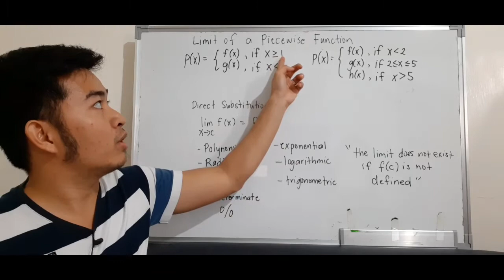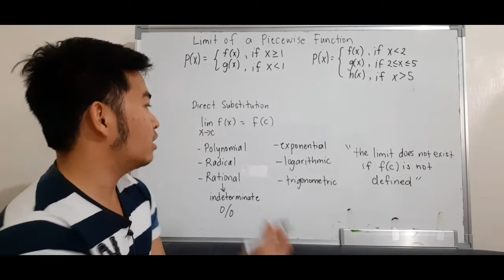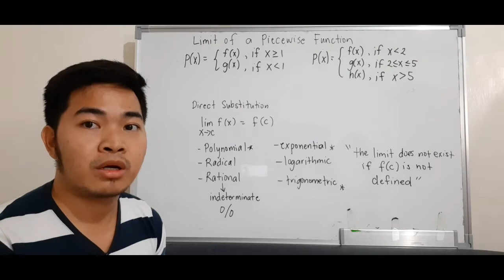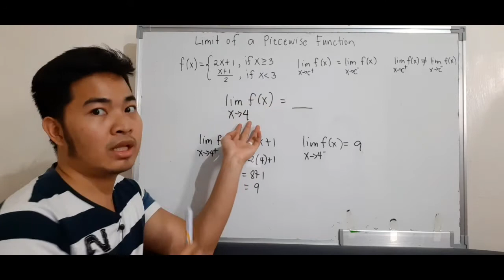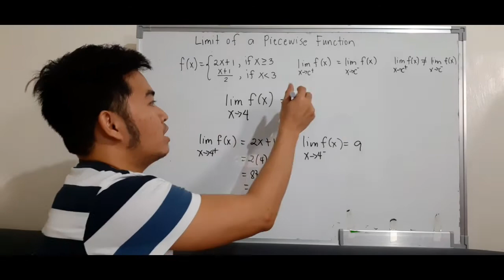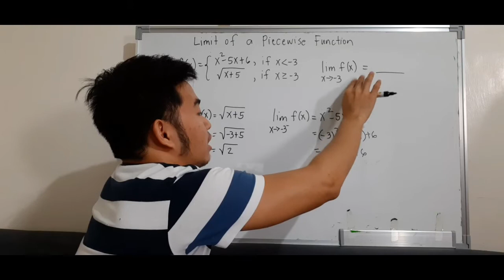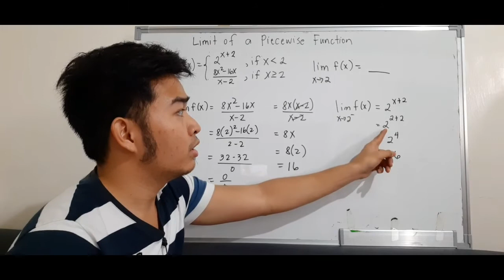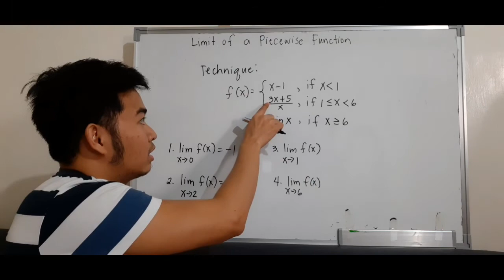Basic Calculus | Limit of a Piecewise Function | Tagalog